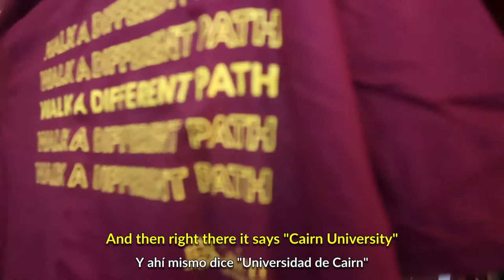Going to My Dream University For A Day | Cairn University + Starbucks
Today I take you along w/ me as I learn more about my dream university & get excited for the upcoming semester!!! I’ve also tried the Starbucks there………. Just watch the video LOLOL

In everything I do, I believe that happiness and laughter are the most important thing to life. The goal of my videos is to put happiness and laughter into others lives. I do this by making fun/enjoyable content for my viewers.